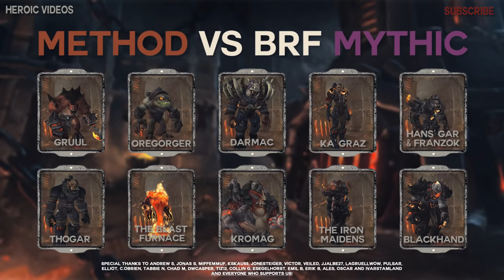Method vs Blackhand Mythic World First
World First kill by Method Gaming in the World of Warcraft: Warlords of Draenor raid Blackrock Foundry

Method Gaming Guild Members
Point of View:
Pottm (Hunter)
Noxe (Rogue)
Nagura (Druid)
Lorgok (Druid)